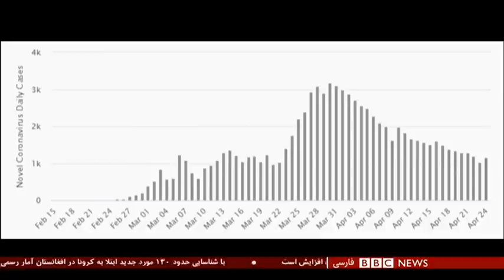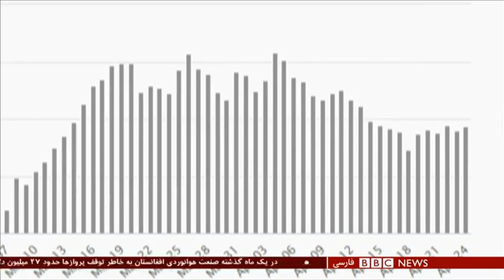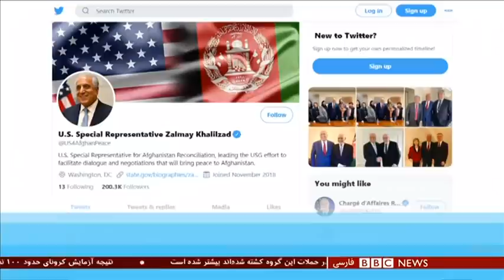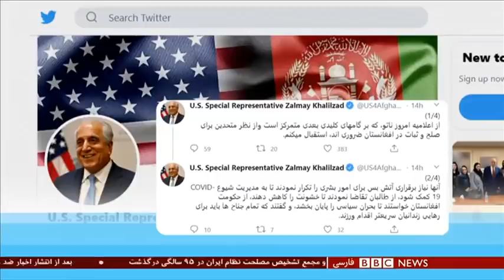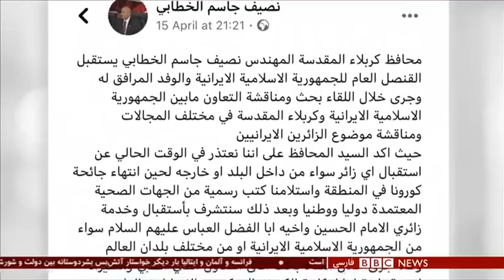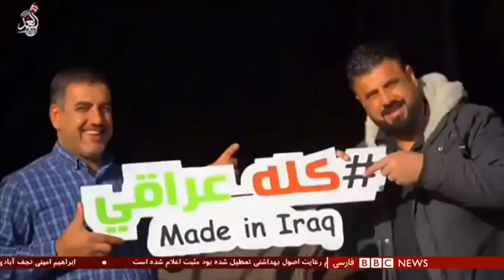نقش سازمان جهانی بهداشت در مبارزه با کرونا چقدر حیاتی است؟ شصت دقیقه ۶ اردیبهشت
شماری از رهبران جهان در پاسخ به فراخوان سازمان جهانی بهداشت بر حرکتی بین المللی برای مبارزه با ویروس کرونا تاکید کردند. رهبرانی از بریتانیا، فرانسه، ایتالیا، اسپانیا، آفریقای جنوبی، مالزی و چند کشور دیگر. آنها توافق کردند که در جهت ساختن واکسن کرونا هماهنگ عمل کنند. اولین تلاش چشمگیر بین المللی برای شکست کرونا در پهنه ای وسیع. ولی حالا که کشورها بیشتر از قبل بر همکاری بین المللی تاکید می کنند، یک مشکل بزرگ در میان است. سازمان جهانی بهداشت، به عنوان بازوی سازمان ملل متحد در زمینه تامین سلامتی ملتها مورد بی مهری رییس جمهوری آمریکا قرار گرفته. آیا می توان بدون مشارکت آمریکا، به تلاش سازمان جهانی بهداشت برای مهار  این ویروس هولناک امید بست؟